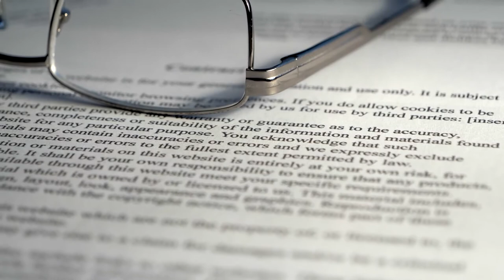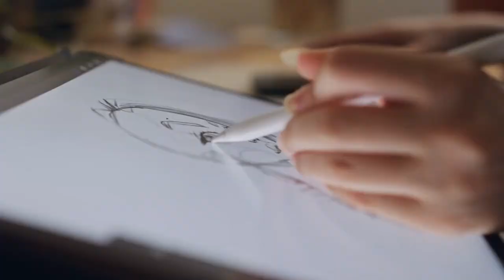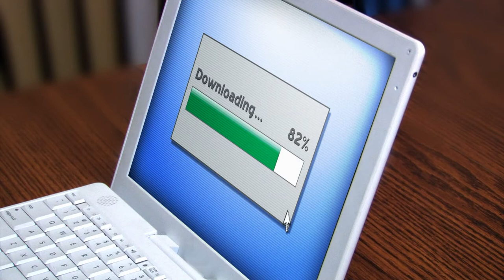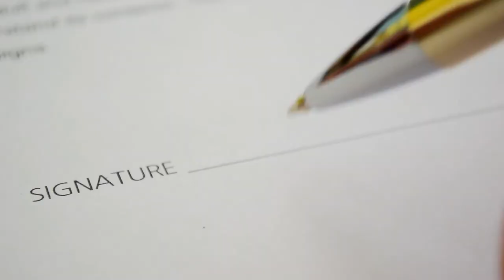California Child Pornography Laws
Criminal defense attorney, Daniel Kann explains California Child Pornography laws.